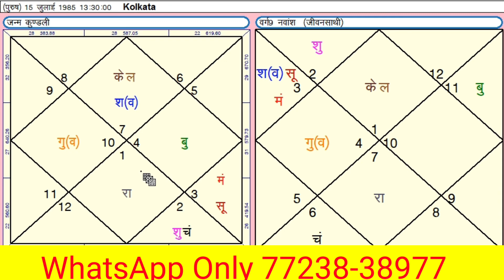क्या लग्नेश अष्टम में होगा तो सिर्फ संघर्ष मिलेगा ? इस लग्न में शनि होते हैं सबसे कारक, लेकिन नही...